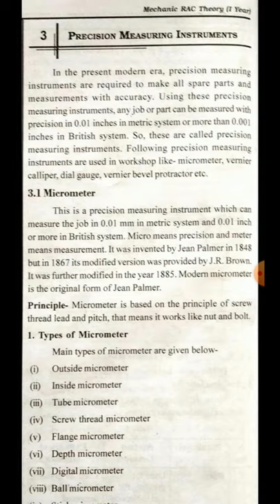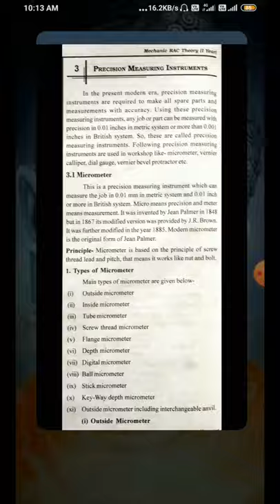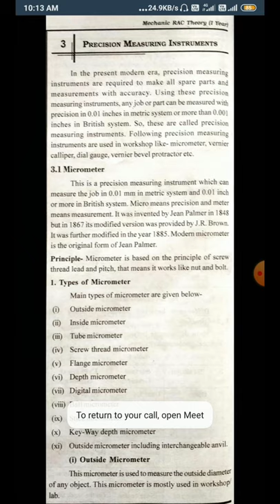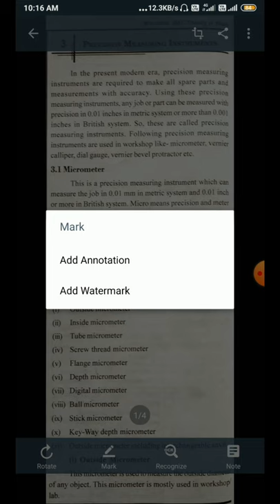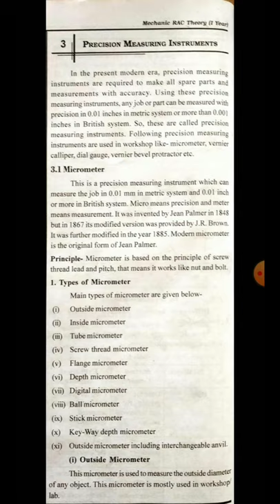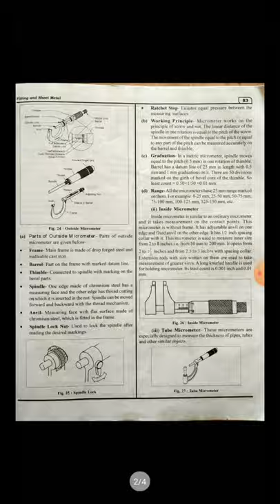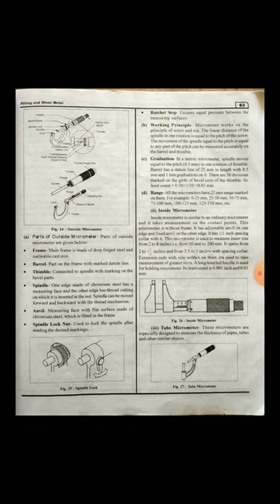PRECISION MEASURING INSTRUMENT PART 1, MR. SAMIRAN ROY, GOVT. ITI INDPUR RUNNING UNDER PTP